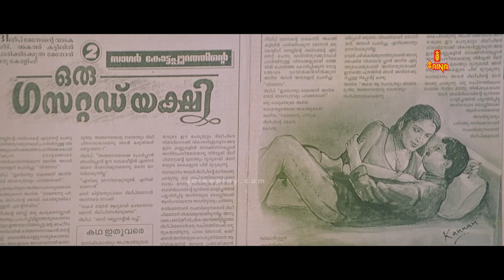ലാലേട്ടന്റേം ശ്രീനിയേട്ടൻറേം കിടിലൻ കോമഡി സീൻ | Ayal Katha Ezhuthukayanu | Mohanlal | Sreenivasan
ലാലേട്ടന്റേം ശ്രീനിയേട്ടൻറേം കിടിലൻ കോമഡി സീൻ  | Ayal Katha Ezhuthukayanu | Mohanlal | Sreenivasan | Innocent | Evergreen Movie

Ayal Katha Ezhuthukayanu  is a 1998 Indian Malayalam-language comedy-drama film directed by Kamal and written by Sreenivasan based on a story by Siddique.